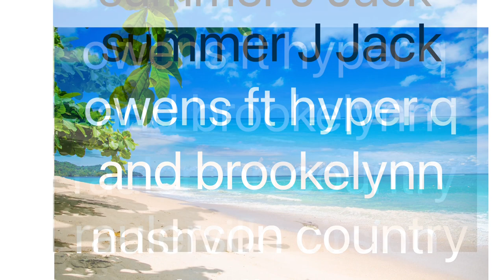summer J Jack owens, x @HyperQMusic x @brookelynnraulersonofficial country Nashville version audio